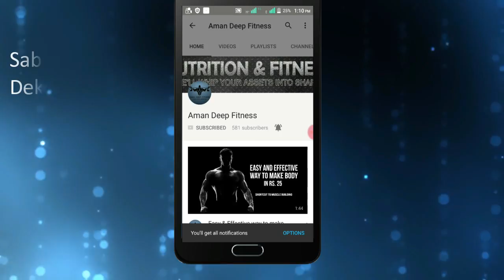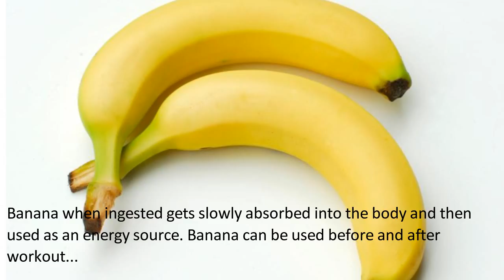How to use Banana for gaining Muscle Mass...